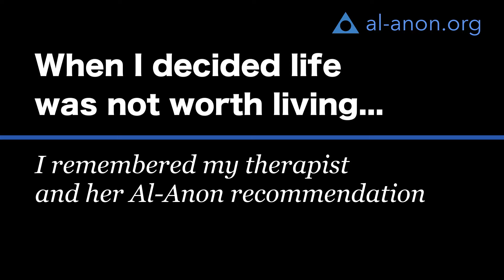“When I decided life wasn't worth living...” from Al-Anon Family Groups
“When I decided life wasn't worth living... I remembered my therapist & her Al-Anon recommendation” (Originally recorded in Spanish)

During September, there are several awareness campaigns aimed at raising awareness about suicide prevention. While Al-Anon supports anyone affected by someone else's drinking, many of our members have either had thoughts of suicide or have been affected because a loved one died by suicide or attempted suicide.

In this video, Magdalena, an anonymous Al-Anon member, shares about the desperation she felt coming from a family severely affected by alcoholism. She ended up in a place where she felt that her only option was to murder her children and take her own life herself. Luckily, she remembered a recommendation for Al-Anon from her therapist. Getting involved in Al-Anon pulled her out of the despair and gave her the tools she needed to take control of her life and be a better mother.

Watch her interview to find out more.

If you are having thoughts about harming yourself, please reach out for support. You can find local and national resources by searching the internet for “national suicide hotline.”

If your life has been affected by the family disease of alcoholism, consider attending a few Al-Anon, or Alateen (for teens), meetings.

This interview was recorded at the 2018 Al Anon International Convention in Baltimore, Maryland, USA. Members were asked to share about various aspects of the Al Anon program and their personal experience.

Members’ anonymity is protected so that they can share openly and honestly about their experience with a loved one’s drinking and with the Al Anon program.

The opinions expressed in this video were strictly those of the person who gave them.